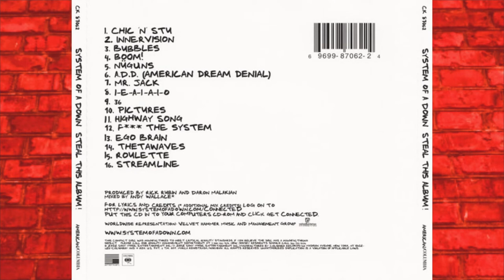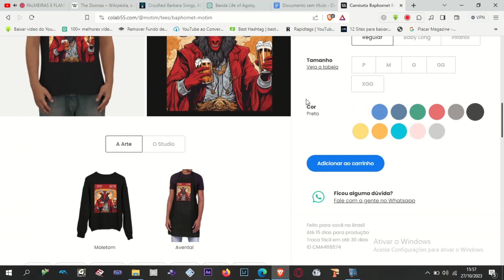SYSTEM OF A DOWN - STEAL THIS ALBUM (Um Álbum por vídeo)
O álbum do dia é Steal this Album, uma das melhores coletâneas de B-sides já lançadas na história do Rock!!!

Muito obrigado a nosso apoiador:
Alexander Borba

CONHEÇA NOSSA LOJINHA!

Música da Vinheta: Igor Goularth